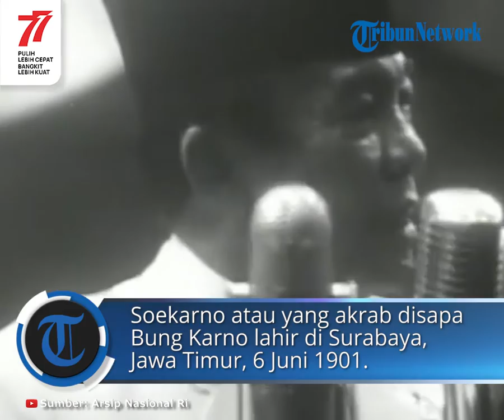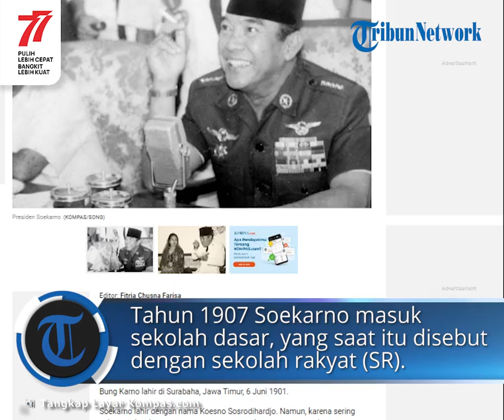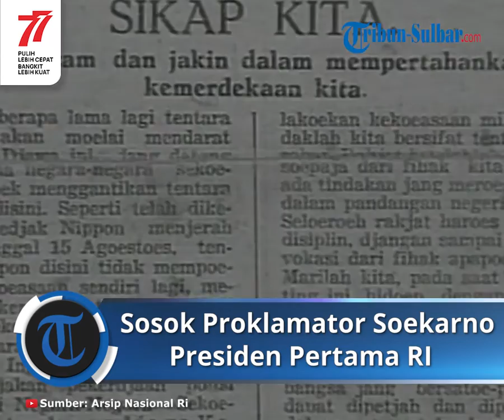Sosok sang Proklamator Ir Soekarno Presiden Pertama RI Menjalani Masa Kecil di Blitar Jawa Timur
TRIBUN-VIDEO.COM - Soekarno dikenal sebagai Bapak Proklamator sekaligus presiden pertama RI.

Kemerdekaan Indonesia tak bisa lepas dari nama besarnya. Sosok Soekarno hingga kini pun masih begitu dikagumi.

Dikutip dari laman Perpustakaan Nasional RI, Soekarno atau yang akrab disapa Bung Karno lahir di Surabaha, Jawa Timur, 6 Juni 1901. Soekarno lahir dengan nama Koesno Sosrodihardjo.

Namun, karena sering sakit saat kecil, nama itu diganti menjadi Soekarno yang diambil dari nama pewayangan, Karna.